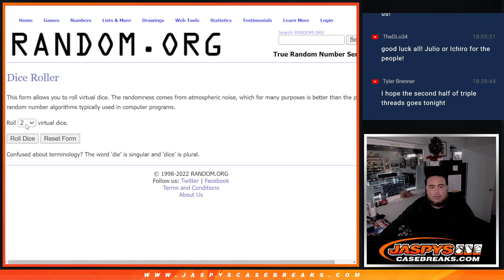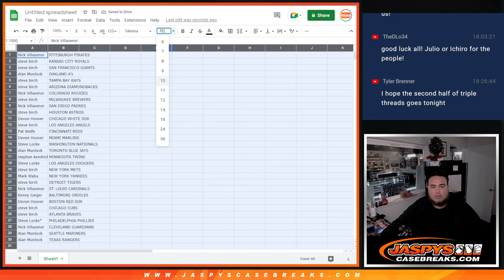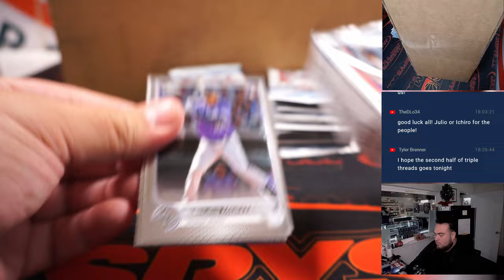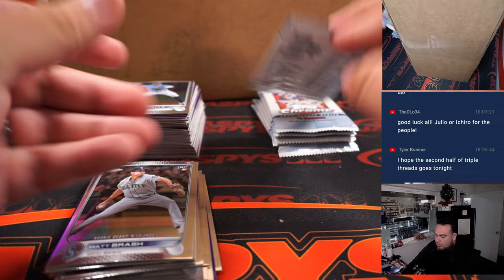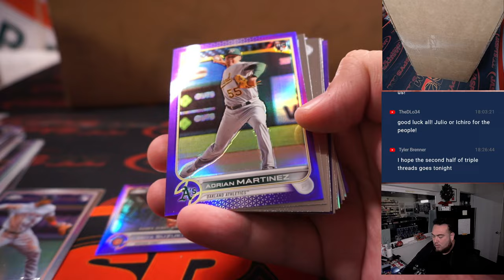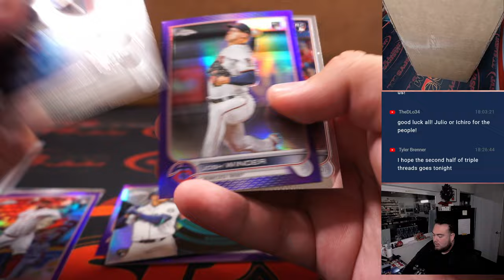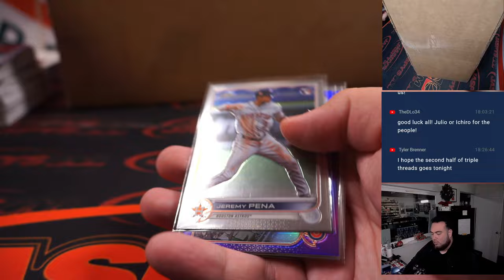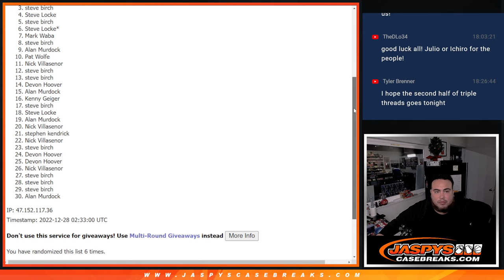Tue. 12/27/22 - *3X TTT RNB SPOT GIVEAWAY* 2022 Chrome Update Hobby 1-Box #3 *RT*